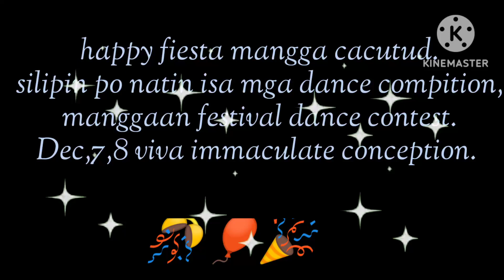HAPPY FIESTA BRGY CACUTUD ARAYAT PAMPANGA/IMMACULATE CONCEPTION/Oven's Agri Home!